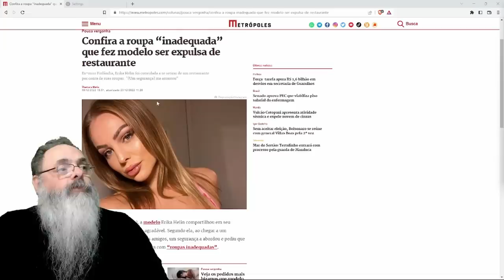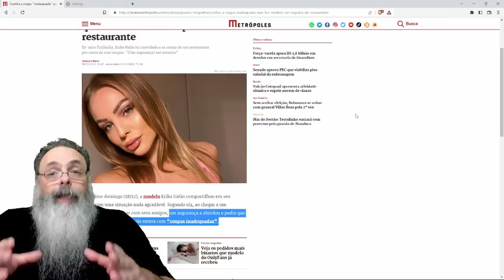INFLUENCER é EXPULSA de RESTAURANTE porque sua ROUPA não foi CONSIDERADA ADEQUADA pelo RESTAURANTE